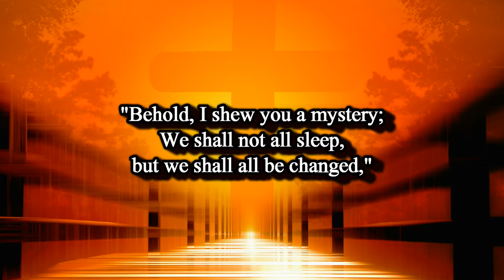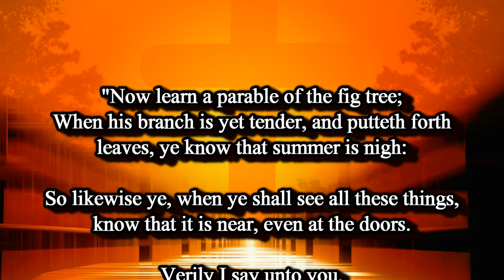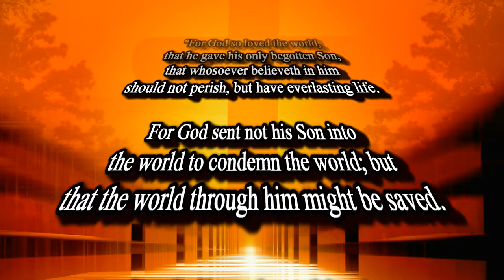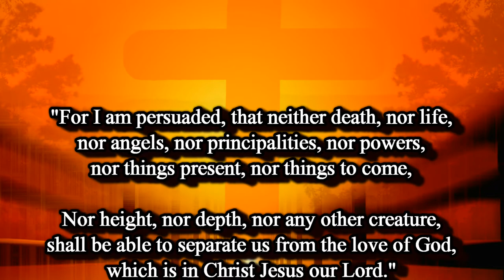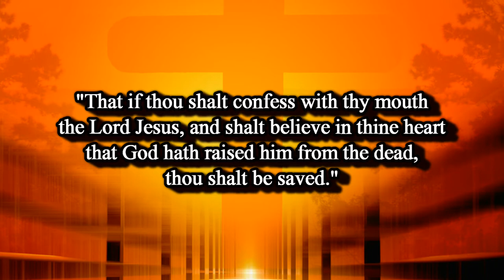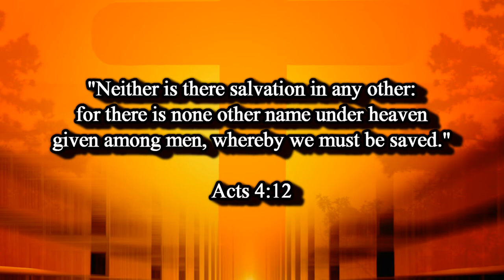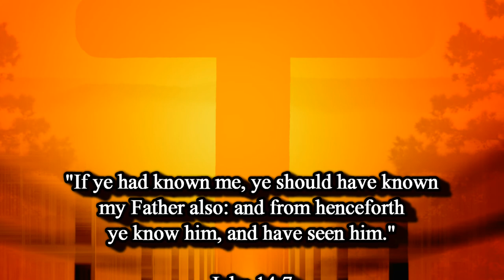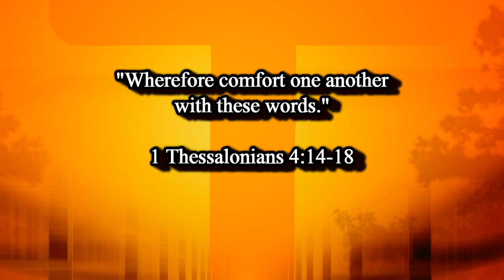COME UP HITHER | THE RAPTURE IS IMMINENT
(Revelation 4:1) “. and, behold, a door was opened in heaven: and the first voice which I heard was as it were of a trumpet talking with me; which said, Come up hither, and I will shew thee things which must be hereafter.”

Believe on the LORD JESUS CHRIST and you WILL be saved from judgement and hell.